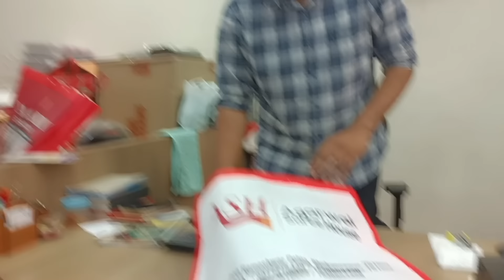ଭାଇ ବାହାଘର ପାଇଁ ମୋର ଆସିବ ଶାଢ଼ୀ/ଆମେ ଚାଲିଲୁ ଭୁବନେଶ୍ୱର ||@lifeofsridhar9099 ‎@DpEatingShow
Bhai Bahaghara pai mora Ashiba saree/Ame chalilu Bhubaneswar ||

Jay Jagannath.